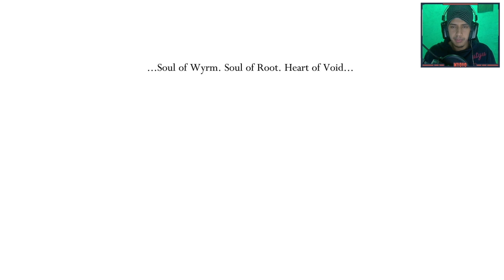هولونايت | باركور القصر الأبيض | Hollow Knight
استعمل كود
Myovo
عشان تحصل على خصم 10% في المرة الأولى و 5% لباقي المرات
على سوق نون الالكتروني